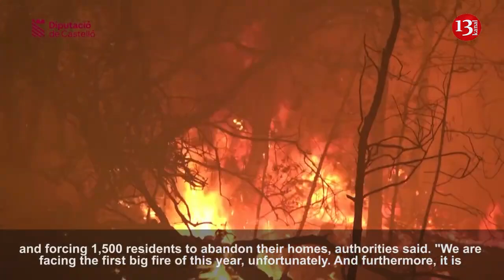Spain's first major fire of year destroys 3,000 hectares